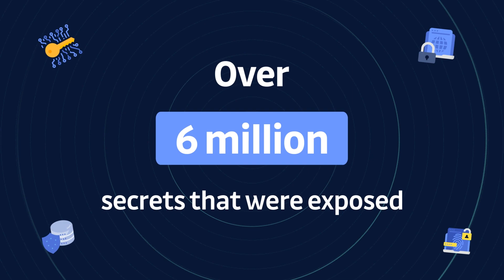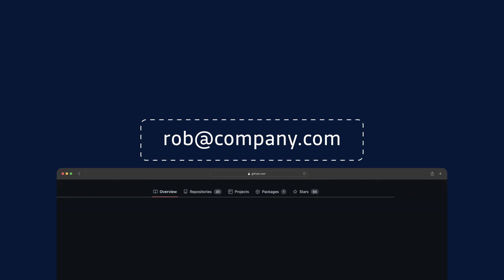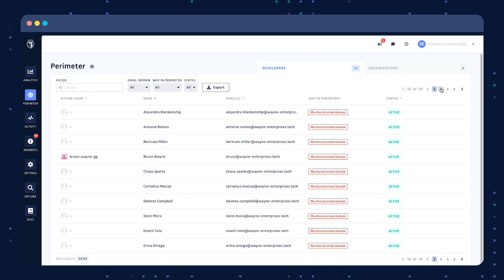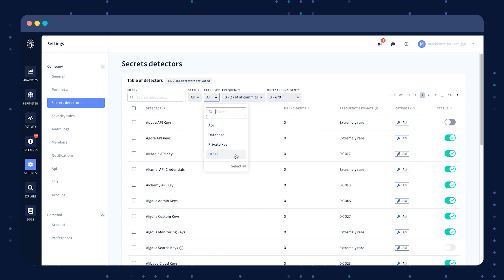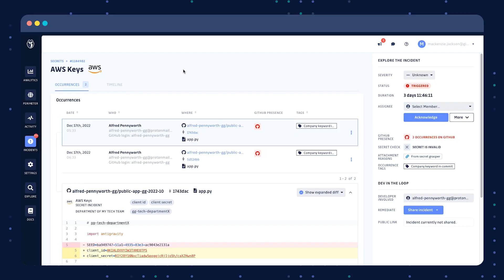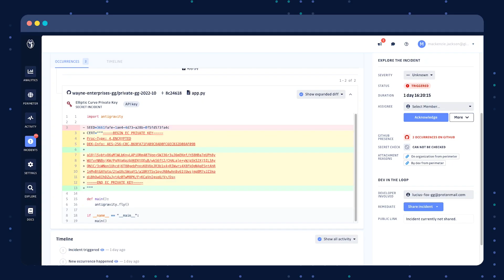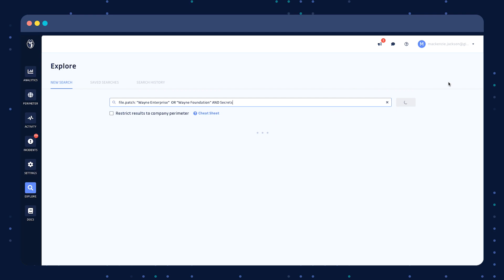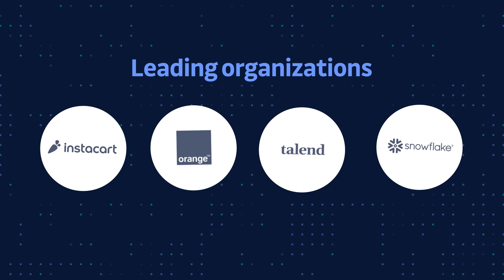GitGuardian Public Monitoring demo – protect your attack surface on GitHub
GitGuardian scans GitHub round the clock for companies' exposed secrets and alerts their security teams before it’s too late. This short demo shows exactly how GitGuardian's Public Monitoring platform can help you identify your developers on GitHub, even when using personal accounts, monitor your perimeter for secrets leaks, and help you collaborate with developers to remediate exposure.

Introduction: 0:00
Take GitHub threats seriously: 0:55
GitGuardian Public Monitoring: 1:59
Monitoring: 2:33
Detection: 3:51
Alerting: 5:03
Remediation: 5:55
Threat Hunting: 7:55
Outro: 8:38

Understand your public GitHub attack surface better with metrics from our complimentary in-depth audit report. Try it out